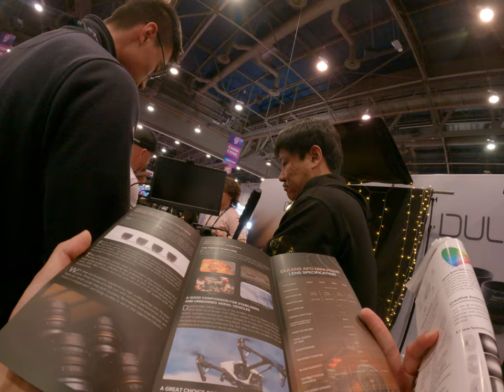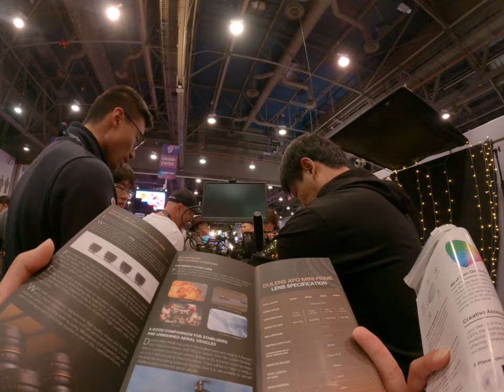Lots of information about the mini prime lens and triangle aperture lanes cinema lens set priv lanes